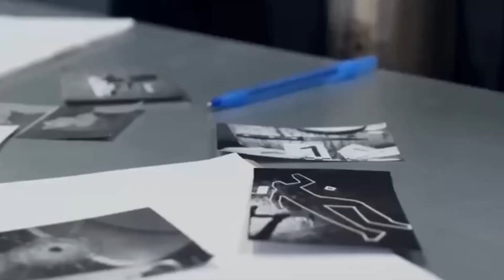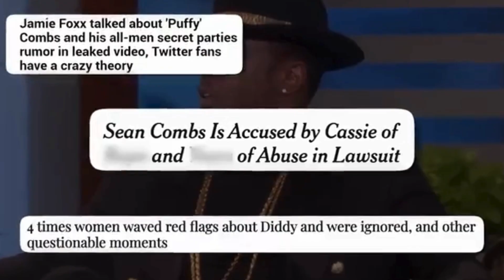Courtroom Drama| Diddy’s Attorney Resigns Following Kim Porter Footage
🚨 Courtroom Drama! Diddy's attorney resigns after shocking Kim Porter footage surfaces. Watch the full story unfold as legal battles intensify. Stay updated on the latest celebrity news!

Tags -
Courtroom drama, Diddy, Kim Porter, attorney resigns, breaking news, celebrity news, legal battle, shocking footage, resignation, legal drama